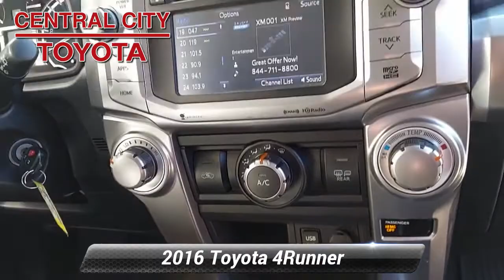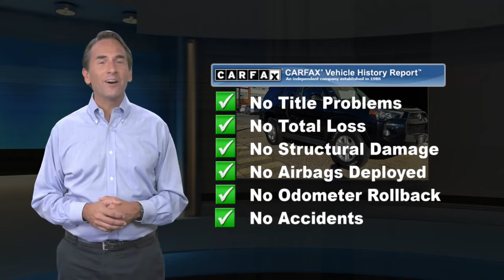Used 2016 Toyota 4Runner SR5, Philadelphia, PA U19277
4 New TiresOne Owner9 Service Records Found On CarfaxBack-Up Camera4X4NavigationBluetoothMp3 PlayerKeyless EntrySat RadioAlloy WheelsWe performed a 103-Point Inspection as part of our extensive Reconditioning process. We provide a Vehicle History Report and you get a 3 Month, 3,000 Mile Limited Powertrain Warranty on the Engine, Transmission & Axle Assembly (See dealer for full list of covered components) with $0 Deductible as well as Toyota Roadside Assistance, Substitute Transportation and Travel Protection Benefits.

[RLVID:3259:2e026a9303b86751:f3db841360ca8411:1]